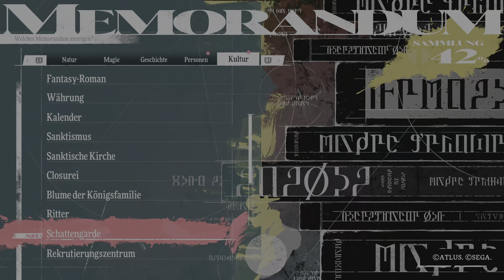Metaphor: ReFantazio - Part 27: Heismay